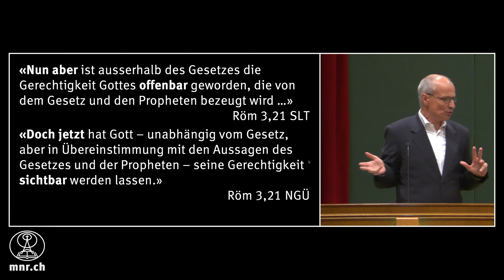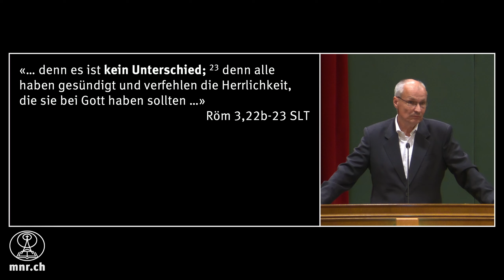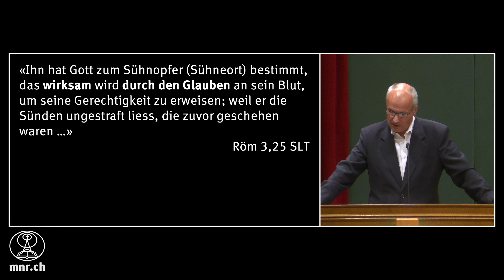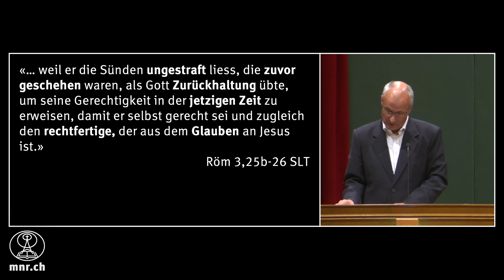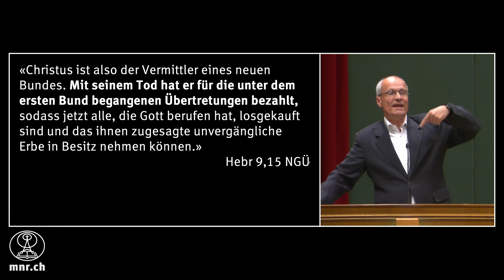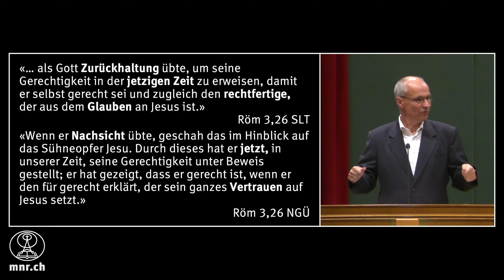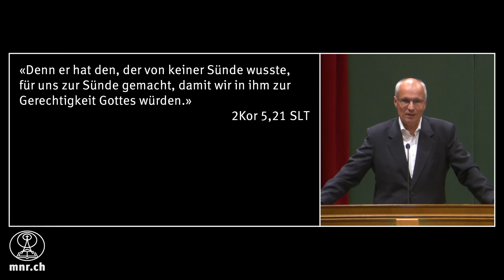Römer 3,21-26 | Thomas Lieth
Der Römerbrief vermittelt uns eine solide Grundkenntnis des christlichen Glaubens. Hier finden wir so wesentliche Wahrheiten wie unsere Rechtfertigung durch Christus oder über die Zukunft Israels, die Gegenüberstellung von Gesetz und Glauben und andere wichtige Unterweisungen. Vers für Vers dürfen wir in der Erkenntnis der biblischen Lehre wachsen. In dieser Auslegung geht es um Römer 3,21-26.